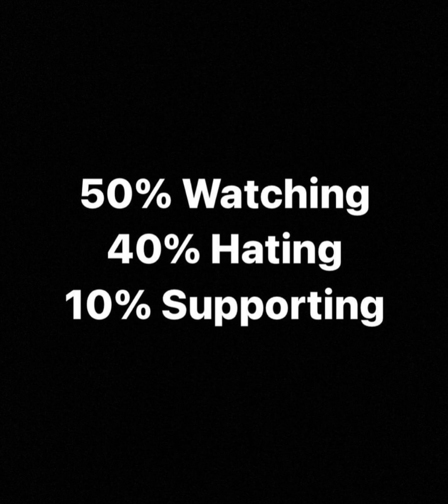January 26, 2024